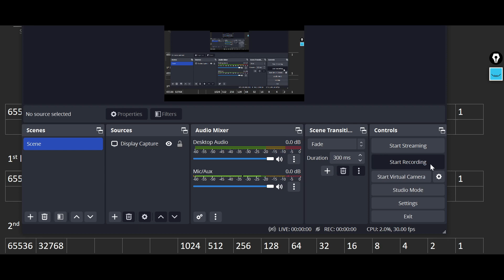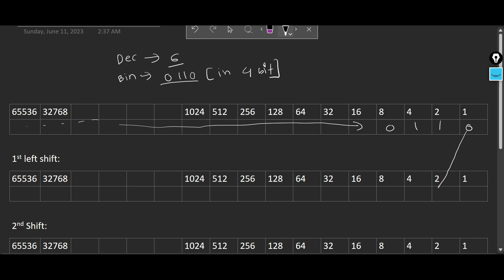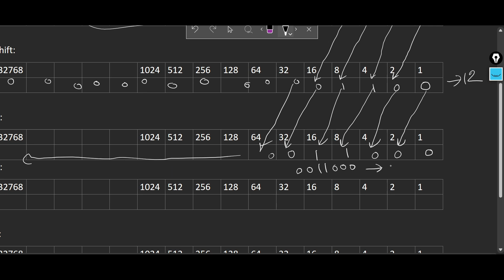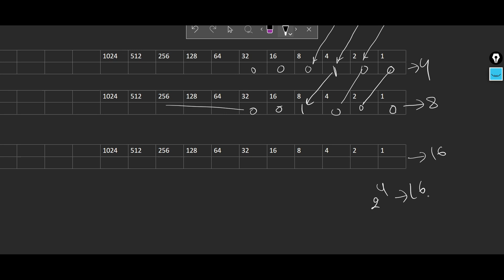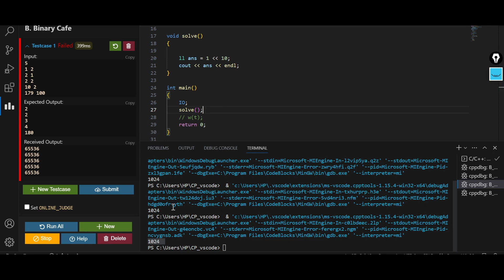Left Shift - Explanation With Example of Finding the value of 2^N Using Left Shift[Bangla]